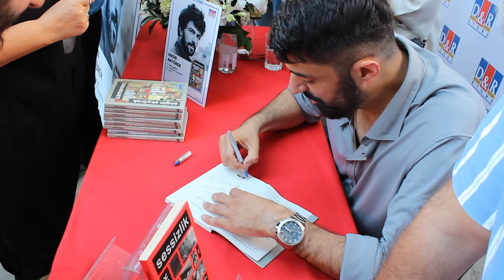Engin Akyürek İmza Günü - D&R Suadiye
Oyunculuğu ile pek çok ülkede binlerce hayranı tarafından ilgiyle takip edilen Engin Akyürek'in ikinci kitabı Zamansız için, D&R Suadiye'de düzenlenen imza gününe pek çok farklı ülkeden hayranları akın etti. Bağdat Caddesi'nde ucu bucağı görünmeyen bir sıranın oluştuğu bu keyifli günü sizlerle paylaşıyoruz.